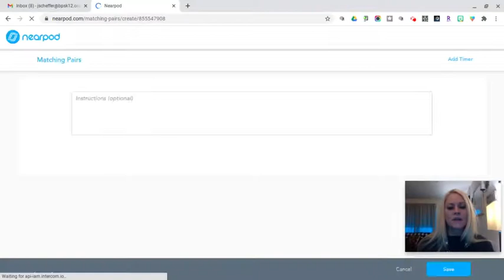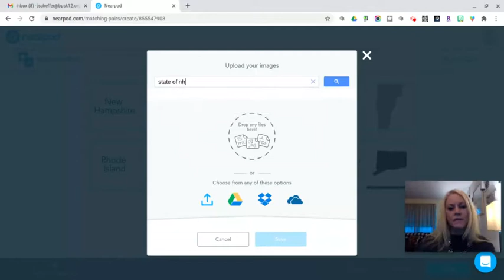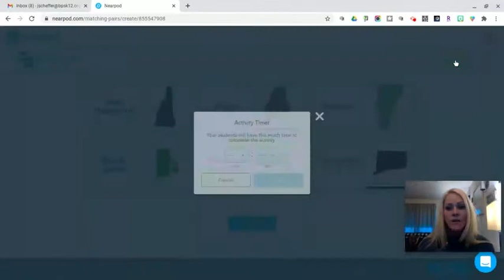Creating a Matching Pairs Game in Nearpod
Watch how to create a Matching Pairs activity in Nearpod